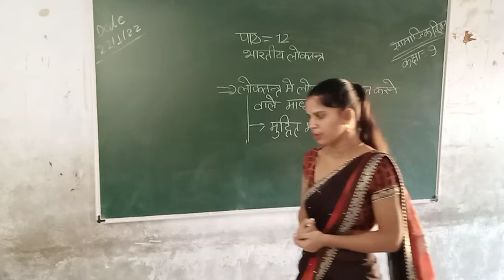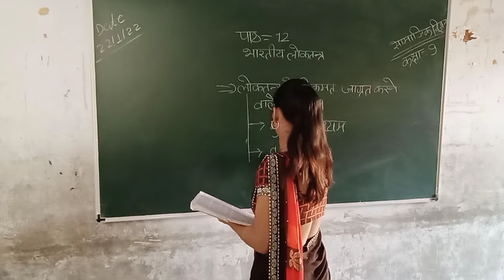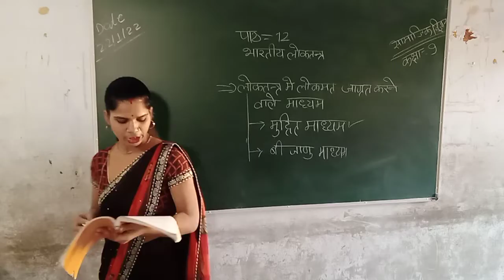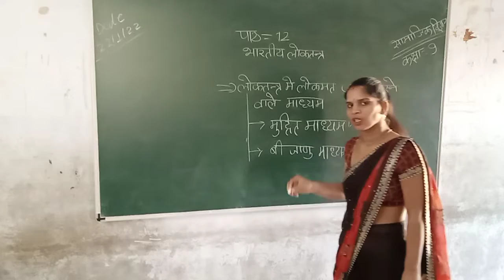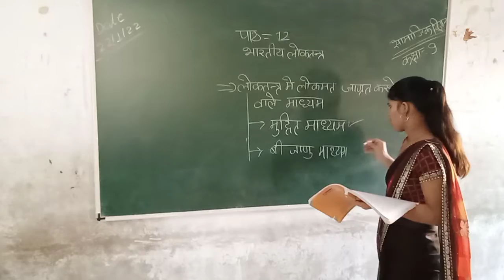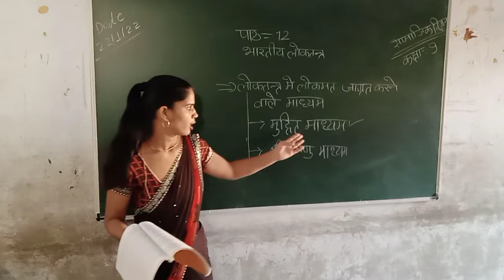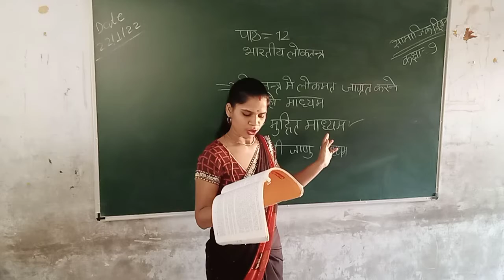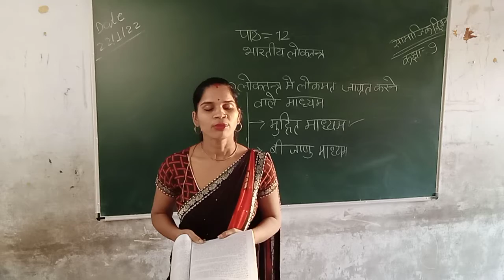std 9 s s chapter 12 part 3